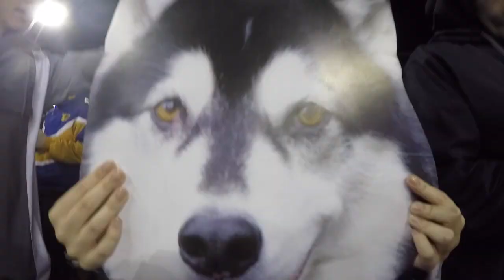UW Gameday 2017